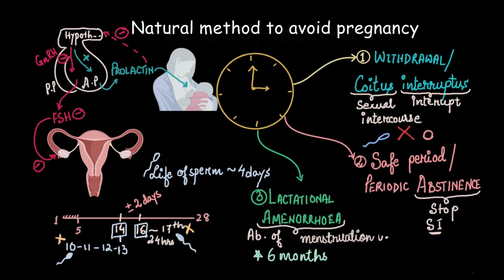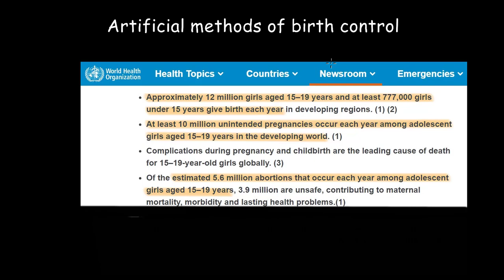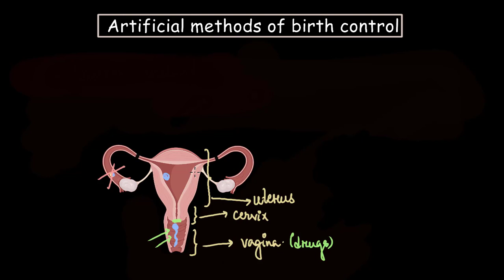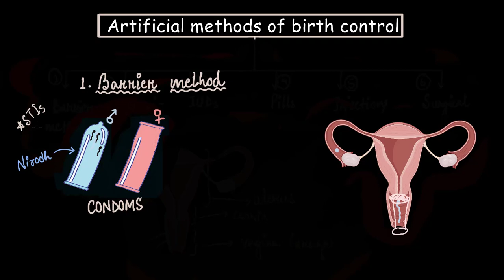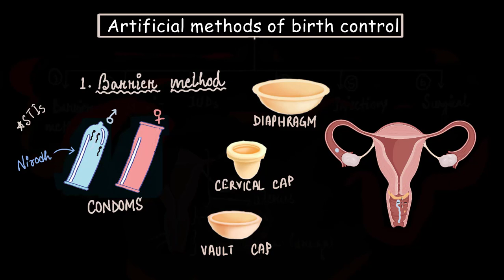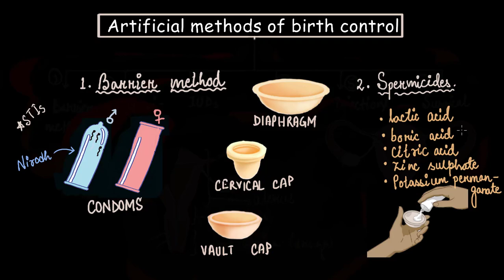Birth control - barrier methods and spermicides | Reproductive health | Biology | Khan Academy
Created by Khadijatul Qubra